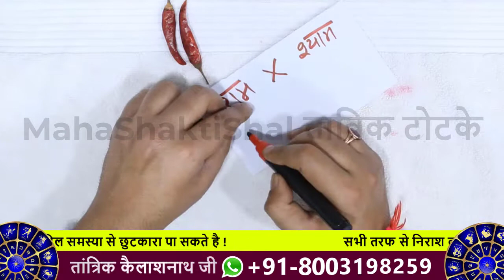दो लोगों को आपिस में लड़ाने का प्रचंड टोटका / do logo ko alag karne ka totka / लड़ाई करवाने का मंत्र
Astrologer Tantrik KailashNath Ji working in astrology from his childhood because his father and grandfather is one of the most popular tantrik so he get this knowledge from his elders. He have 36 Years of Experience in Astrology Tantrik Field So you can call or whatsapp at 📞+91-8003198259 - Tantrik Kailash Nath ji also give you full life time protection of you & your family from any type of Spell or Black magic.
He is working in Those countries from last 14 Years - U.k ~ Canada ~ Australia ~ New Zealand ~ Dubai ~ USA ~ Fiji ~ Europe ~ Norway ~ Ireland